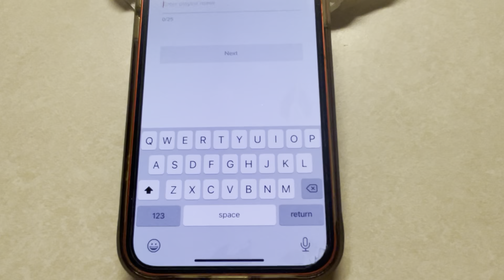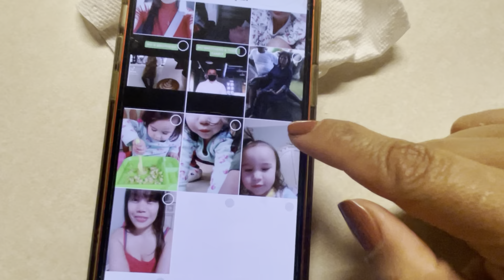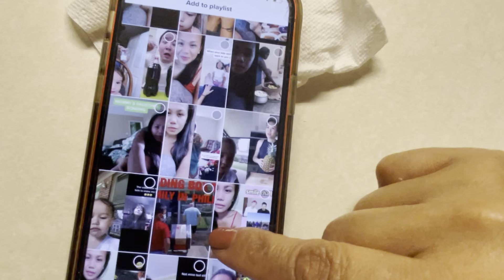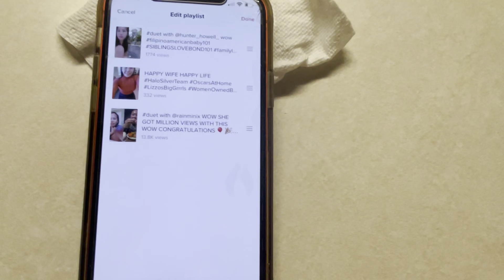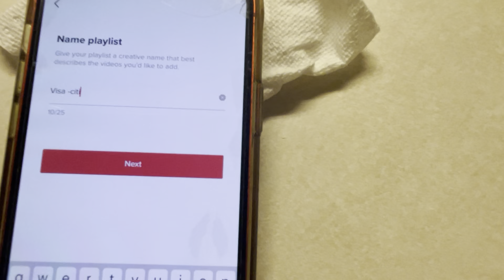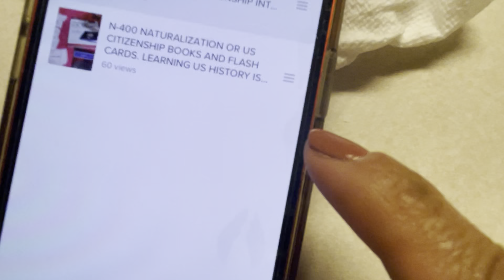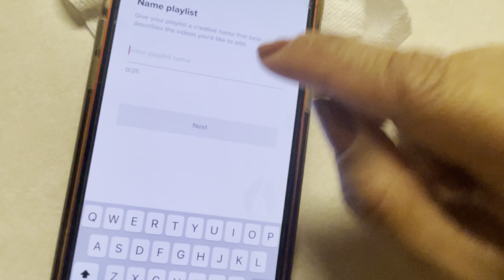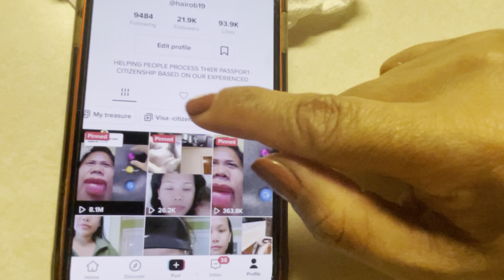HOW TO CREATE TIKTOK PLAYLIST SIMPLE AND EASY STEPS ?